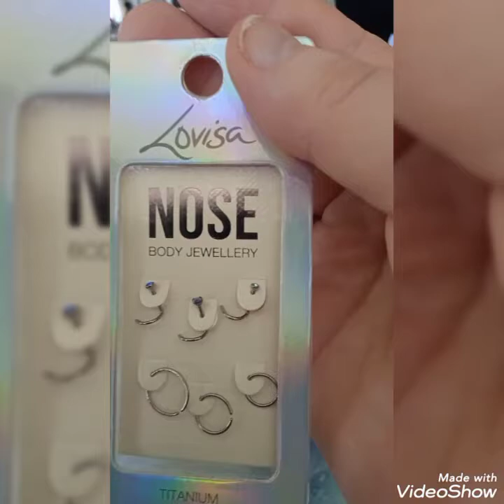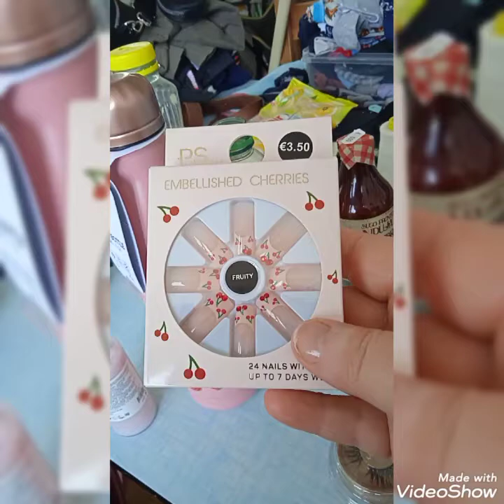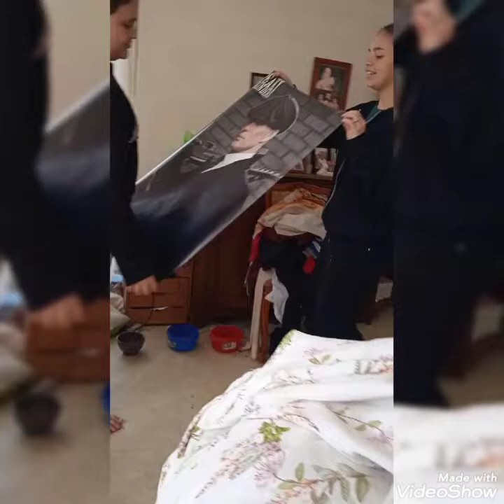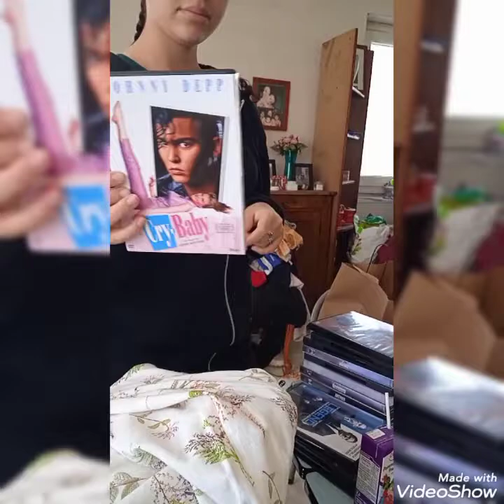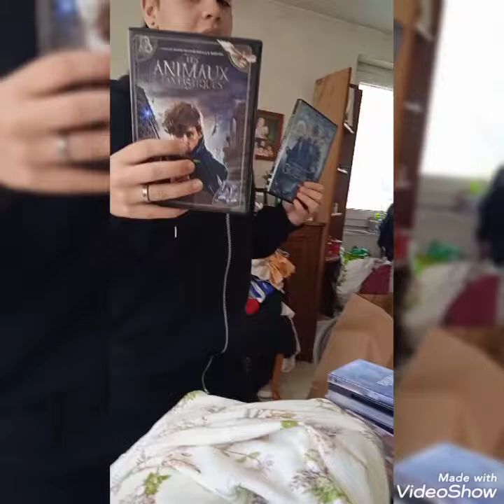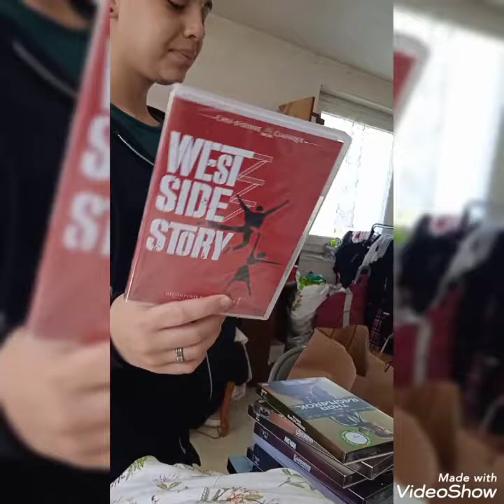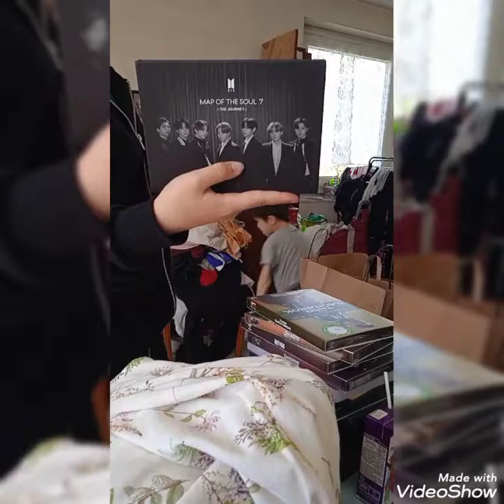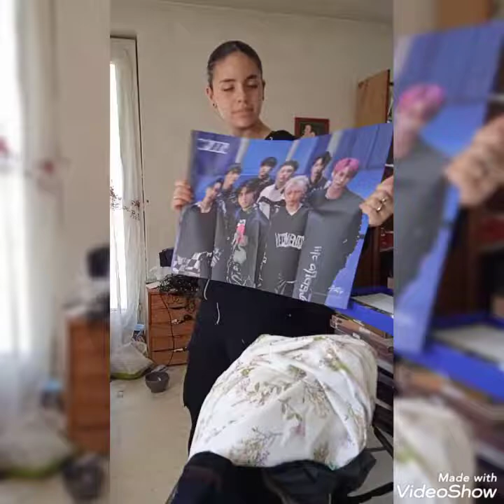haul Créteil Soleil